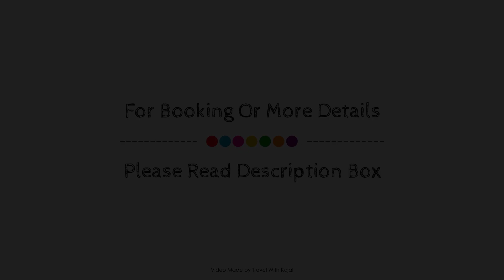Felicity Island Hotel, Cebu, Philippines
Searching For
1. Felicity Island Hotel - Cebu
2. Felicity Island Hotel - Cebu Virtual Tour
3. Felicity Island Hotel - Cebu Rooms
4. Felicity Island Hotel - Cebu Amenities
5. Felicity Island Hotel - Cebu Videos
6. Felicity Island Hotel - Cebu Offers
7. Felicity Island Hotel - Cebu Deals
Audio Credit:
Track Title: Blank Slate
Artist: VYEN